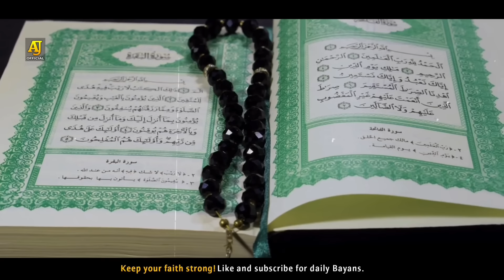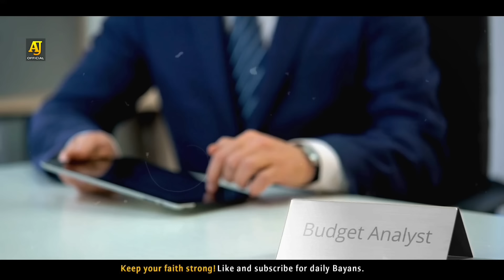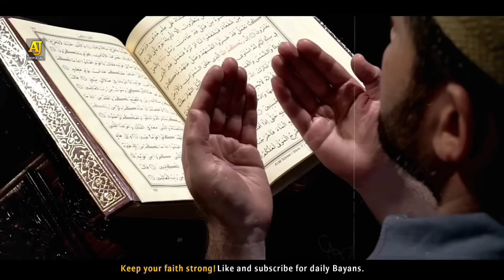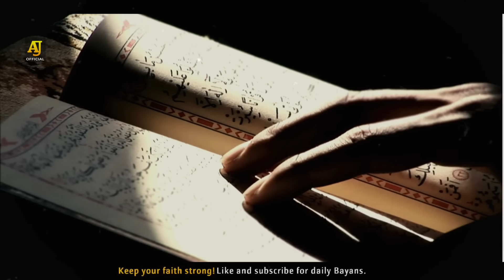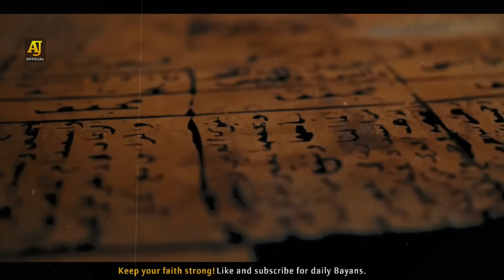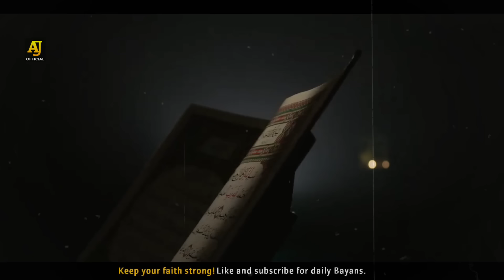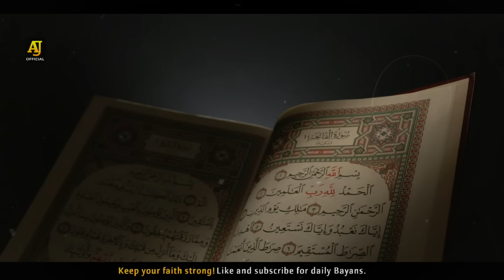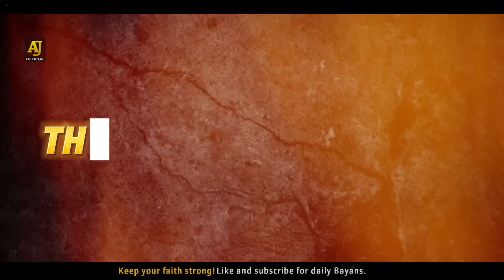Salaah & Ethics | Moral | Namaz aur Ikhlaq - Molana Tariq Jameel | Audio Series | Old Bayan